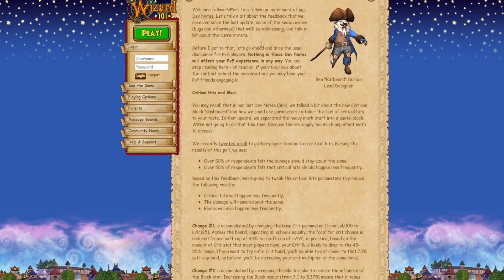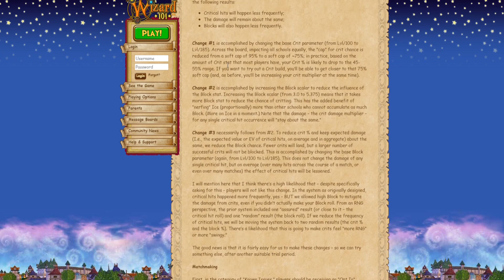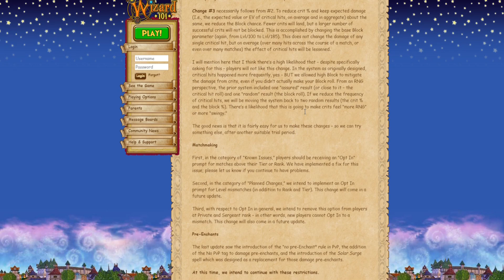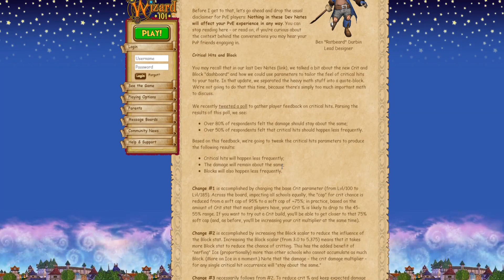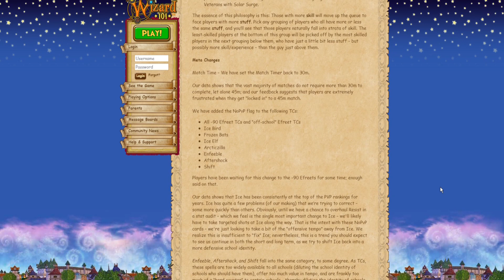Wizard101 PVP : Dev Notes #2 Reaction!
Today, we're reacting to the new PvP changes! Changes to the critical system, new bans, and updates on Solar Surge make this one of the more interesting updates in recent times.